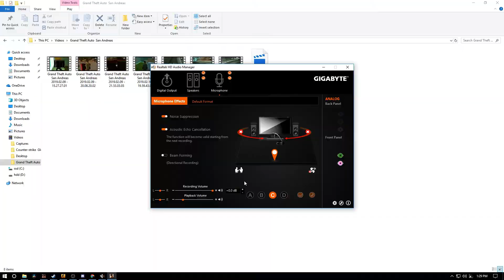[SA:MP] Dam la SPIN,Dam GETGIFT si Dam ROB/ eclipsed #4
PROGRAM POSTARE:Luni-Vineri 1 Video cu gameplay cu jocuri unu la ora 13:00 si poate inca unu la ora 20:00
Sambata si Duminica:Live ora o sa se anunte cu 4-5 ore inainte deci urmariti canalul de youtube